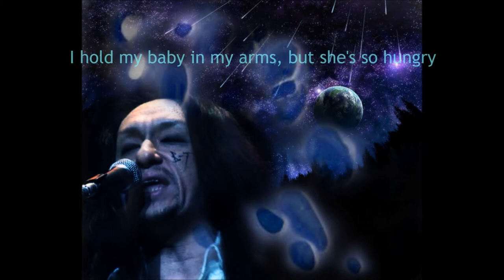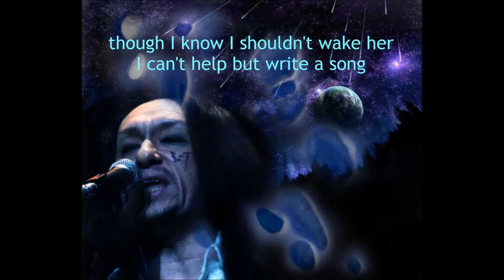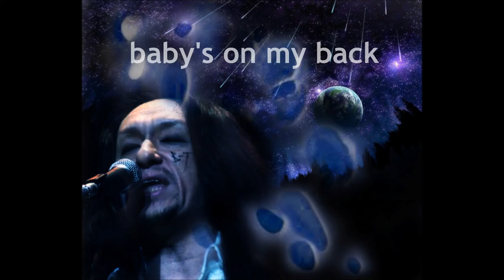Buck-Tick - Sekai wa Yami de Michiteiru (English sub).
Original lyrics & music - Hisashi Imai
Performed by Buck-Tick
Uninvited guest vocals: Hollis Henry (ex. The Curfew)
Translation & subtitle effects: Cayce Pollard

notgreatestsite.net